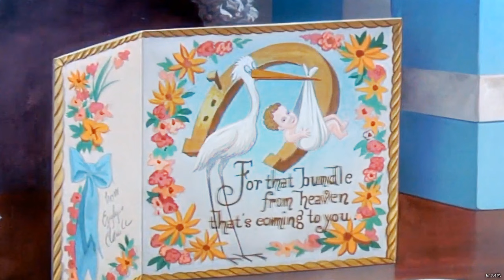Angel´s past (Lady and Tramp 2) (FANMADE)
Hi dears! Someone requested this and finally I had inspiration for did this ^^

Angel was happy in a house with her owners, but one day the couple have a son and abandon Angel. Time passes until she finds Buster, meets the gang and later meets Scamp :)

Maskings and manips: Clover, Haki Sыʀᴏk, Random Nameless Channel, Kitchiki, Angel_Cakes_ , trashanimash and m0rtuum.